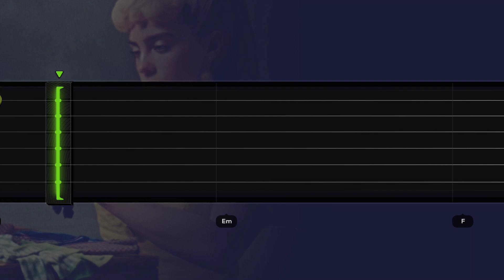Billie Eilish - What Was I Made For? (EASY SLOW Guitar Tabs & chords Tutorial)